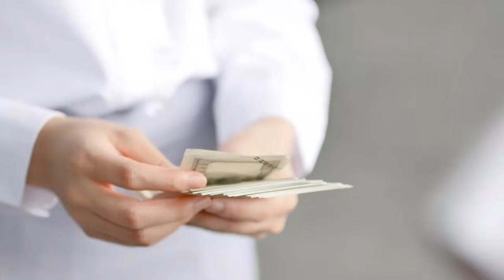Rupay Credit Card में मिलते हैं ये कमाल के फीचर्स | ढेर सारा Reward Point & Cashback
Saurabh Raja
From - Banka Bihar(India)